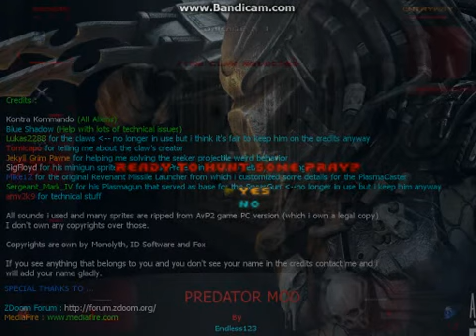Predator Beta 9.7 - New Plasma Caster Targeting Animation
I reworked the Plasma Caster Targeting Animation to make it looks more like the one in AvP2 without completely clone it.

I played with my predator red hud add-on